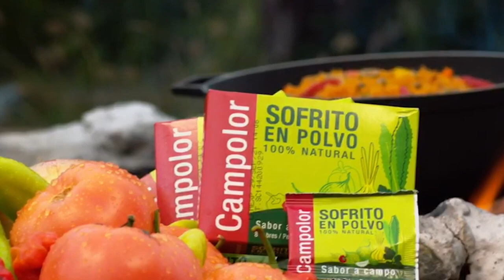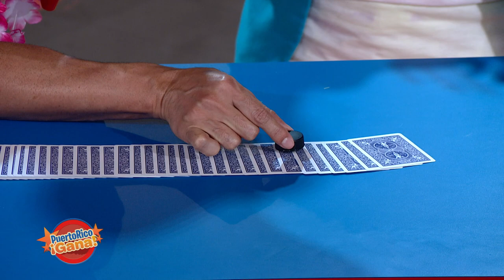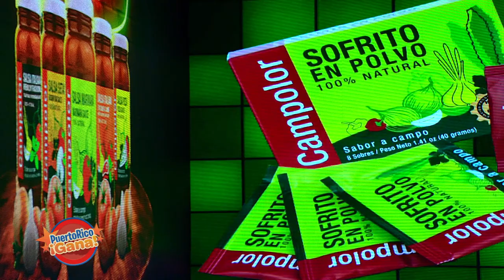02 PR GANA MAY 10 2021